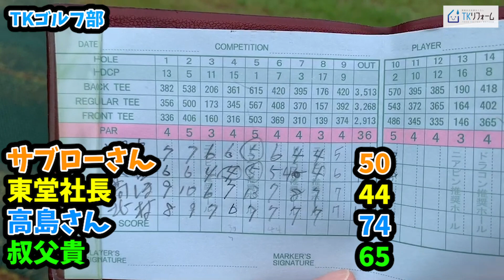【ゴルフ対決！】釧路のゴルフ場でTKゴルフ部・No.1選手権！！ 〜キッチン ・トイレ・お風呂・洗面台のリフォームはTKリフォーム！〜StayHome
前傾がキープするコツは「引く」こと。でも他の動きと連動している事が上手く当たることに繋がります。初心者モタさんへのドライバーレッスン後編
飛距離の壁を越える！！ドライバー&amp;アイアンの”飛ばしのコツ”を伝授！【中井学】【レッスン】【まとめ動画】
じゅんちゃん驚愕！！超トリッキーホールを攻略！【ぶっ飛び女子2人のラウンド#5】
ツアープロの好調ぶりが満載！2人じゃ勝てっこない！？【ゴルフ対決】～⑤塩見好輝プロと木村沙奈ちゃんとのラウンドに密着しました～
【ゴルフ】最終ホールでスティンガー対決勃発！プロ3人のガチ勝負、ついに決着！全員60台！【マネジメント QTファイナリスト 技術 匠 飛距離】
【松山英樹プロVS３００ヤード】レンジボールで３００ヤード飛ばせるのか⁉︎チャレンジ！！
PGAツアー再開初戦の会場から最新レポート！　ゴルフセントラル・アップデート　6月9日
【⑤13~15H】ゴルフは本当に恐ろしい！どこからでも崩れます。笑　サラリーマンゴルファーが2人揃って100切りを目指す　〜CGA Tour〜 #2 取手桜が丘ゴルフクラブ
プロキャディ進藤大典が教える！！常時70台でプレーできる「スイング&amp;パットのコツ」【まとめ動画】
【ゴルフレッスン】手打ち防止！力まずターゲット意識！星野英正プロにレッスンしてもらいました。～③星野英正「オレに任せろ！」×チェケラーGOLF～
【ゴルフ】フェースは返す？返さない？プロは返しているように見えるが実際は？？【スイング】
【ゴルファーに気づいてもらいたい！！】本当のゴルフの飛ばし方は左肩が重要！！そしてこれだけ質が違うのだ！！